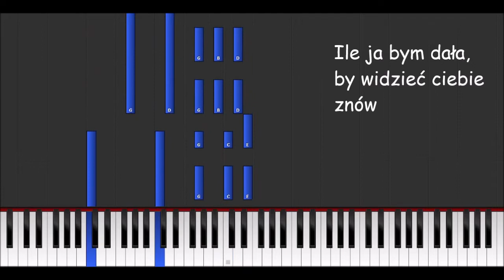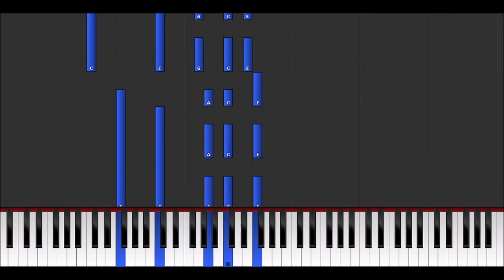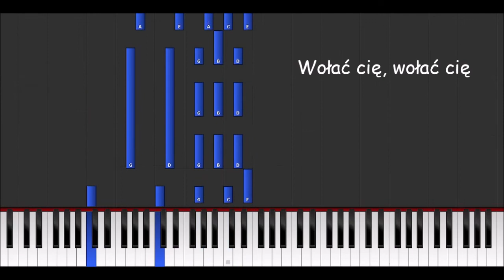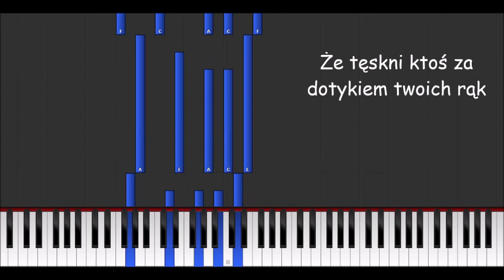sanah - Aniołom Szepnij To (PROSTY AKOMPANIAMENT Z TEKSTEM) | Piano Tutorial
Autor tekstu i muzyki:
Zuzanna Jurczak

Tekst:

Ile ja bym dała, by widzieć ciebie znów
Ile niewypowiedzianych mam w głowie słów
I czy nie zimno, czy nie zimno ci tam?
Tak mało dałeś sobie szans

Już jest po, więc aniołom szepnij to
Że tęskni ktoś za dotykiem twoich rąk
Że głodowałeś za dnia, ale dawałeś ile się da

Co mi tutaj po tym, że będę ciebie chcieć
A może niebo chciało cię bliżej mieć
A teraz zimno, zimno bez ciebie tu
Tak dużo mogłam dać ci słów

Ale już jest po, więc aniołom szepnij to

Ja będę czekać
Nie bój nie, nie bój nie
Ja będę wołać
Wołać cię, wołać cię
Ja będę prosić
By jeszcze raz
Zobaczyć twoją twarz